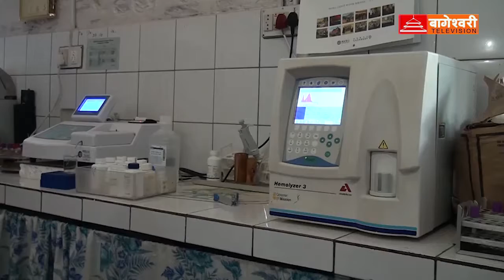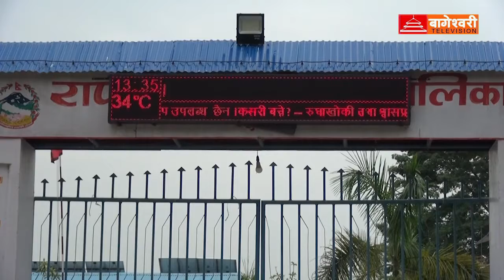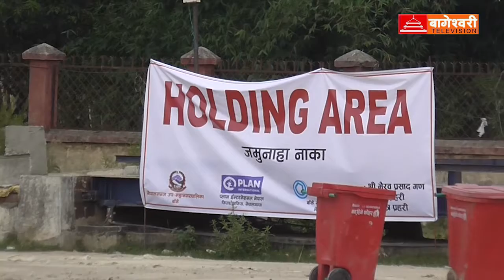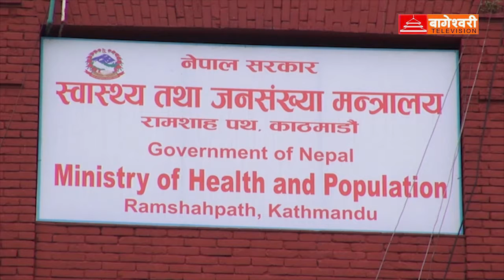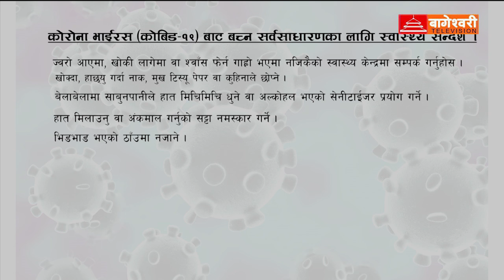bageshwori news Narendra Thapa august / 2020, 07:00 pm